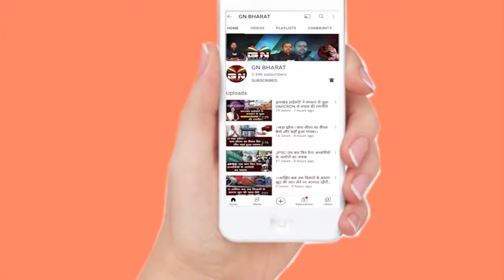OLA ने छीन लिया गरीबों के मुंह से निवाला, देखे रिक्शावाला की दुख भरी कहानी